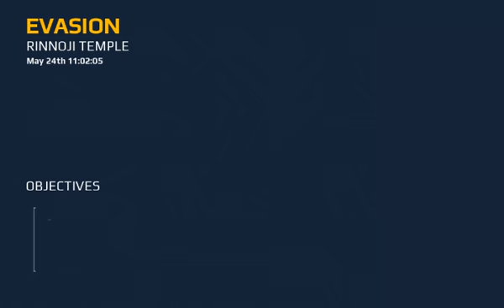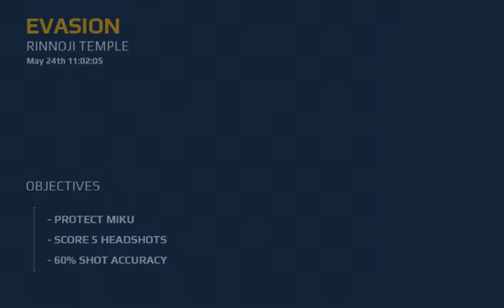Modern Combat 5 Blockout Playtrough #2 Keep Calm